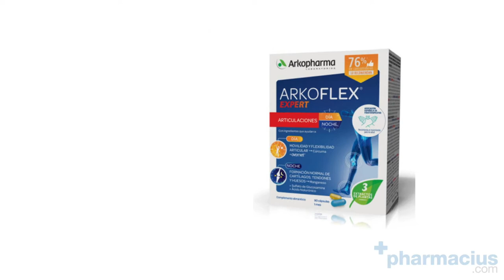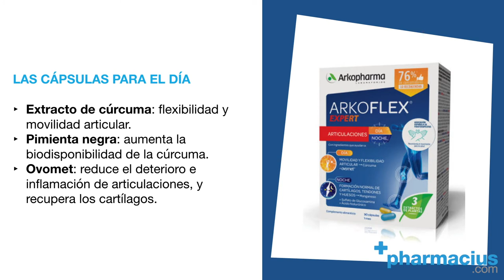Arkoflex Expert Noche y Día 90 Cápsulas de Arkopharma: articulaciones, opiniones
👉 ARKOFLEX EXPERT DIA Y NOCHE 90 CÁPSULAS de Arkopharma ►

Arkoflex Expert Dia y Noche de Laboratorios Arkopharma pensado para conservar buena flexibilidad y una movilidad óptima de las articulaciones y contribuye a la esos formación de cartílagos, tendones y huesos.

Comparte tus opiniones sobre Arkoflex Expert Día y Noche en los comentarios.

TRANSCRIPCIÓN:

Hoy en Pharmacius.com os presentamos Arkoflex Expert Día y Noche de Arkopharma

, un complemento alimenticio formulado a base de cúrcuma, pimienta negra, ovomet, glucosamina, ácido hialurónico, poligonum, vitamina D y manganeso, y está pensado para la mantener la flexibilidad y movilidad articular durante el día y favorecer la formación de cartílago, tendones y huesos durante la noche.

Las articulaciones requieren diferentes cuidados durante el día y la noche, por eso Arkopharma ha desarrollado este complemento con cápsulas diferenciadas para cada toma:

La cápsula del desayuno,
Gracias a su contenido en extracto de cúrcuma favorece la flexibilidad articular y la movilidad de las articulaciones.

La pimienta negra contribuye a mejorar la biodisponibilidad de la cúrcuma, potenciando su efecto.

El ovomet (ingrediente que se extrae de la membrana de la cáscara de) ayuda a frenar el deterioro de las articulaciones, a reducir la inflamación y a recuperar los tejidos de los cartílagos.

La cápsula de la noche,
Contiene manganeso, que contribuye a la formación de los tejidos conjuntivos (cartílagos, tendones y huesos).
aporta vitamina D, para un correcto mantenimiento de los huesos.

Glucosamina, que juega un papel muy importante al evitar el desgaste de los cartílagos y el dolor articular que esto genera.

El polygorum supone un aporte de resveratrol, ampliamente conocido por sus propiedades antioxidantes.

Y el ácido hialurónico, que forma parte del líquido sinovial responsable de evitar la fricción entre los huesos en las articulaciones.

Arkoflex Expert Día y Noche se presenta en cajas de 90 cápsulas, repartidas en cáspulas para el día y cápsulas para la noche.

Se recomienta tomar 1 cápsula junto al desayuno de Arkoflex Expert Día y 2 cápsulas de Arkoflex expert Noche junto con la cena. Es importante no realizar la ingesta con el estómago vacío.

Los beneficios de este complemento son progresivos por lo que se recomienda repetir el tratamiento 2 ó 3 veces al año.

Contraindicaciones: Este complemento no está indicado en personas bajo tratamiento con anticoagulantes, mujeres embarazadas, durante la lactancia o en personas con alergia o hipersensibilidad a alguno de sus ingredientes. En estos casos, consulte a su médico antes de consumir el producto.

Los complementos alimenticios no sustituyen una dieta sana y equilibrada, debes almacenar este complemento protegido de la luz en un lugar fresco y seco, fuera del alcance de los niños, y no debes sobrepasar la dosis diaria recomendada.

Recuerda que si quieres comprar Arkoflex Expert Día y Noche de Laboratorios Arkopharma, está disponible en Pharmacius.com, te dejamos el enlace al producto en la descripción de este video.